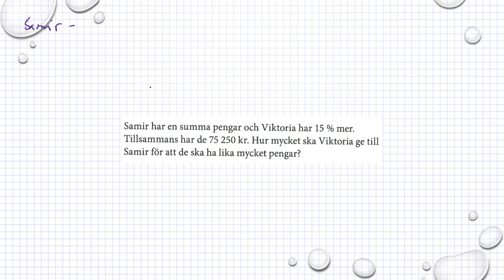Matematik M Holmström Ma2a 1197 Ma2b 1197